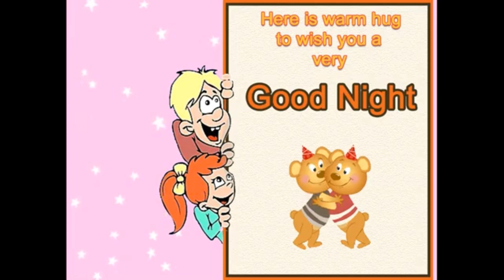Kids Videos | Sing, dance & play with friends | Rital Showtime